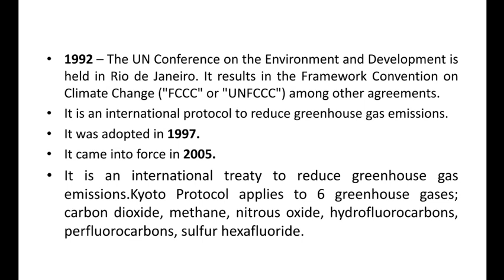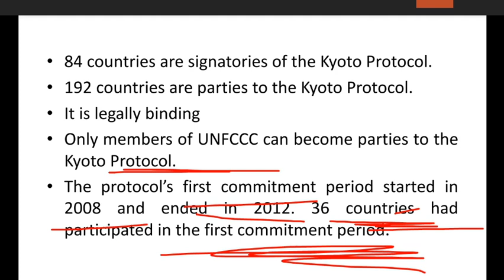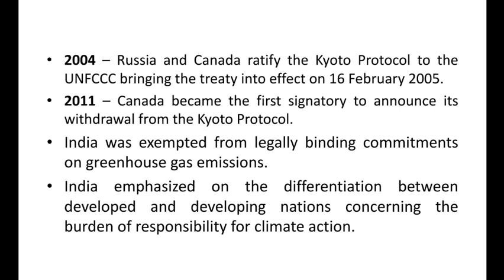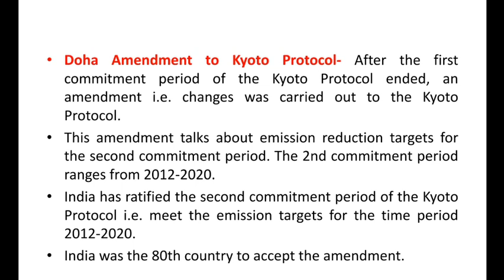Environmental conventions- Kyoto Protocol##@anshuslibrary3417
My videos @Anshu's library

Topic wise classes